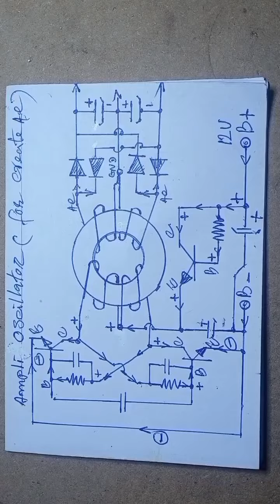It's an idea to create # amplifier battery.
how to make ampli battery small.